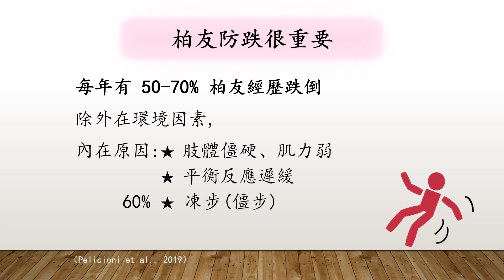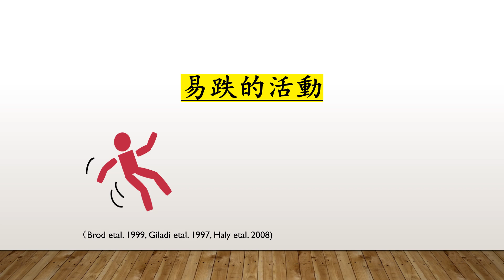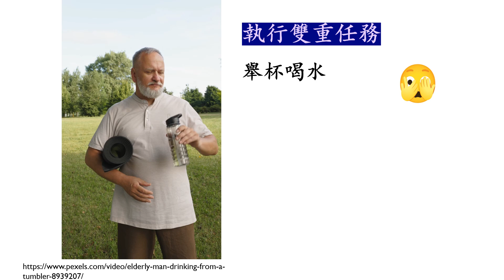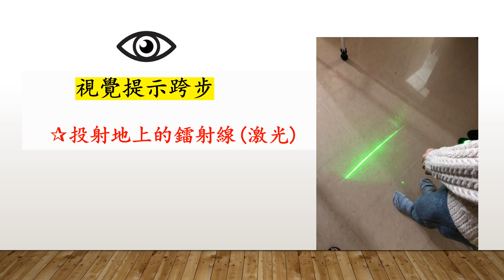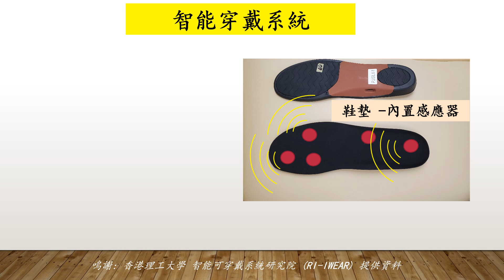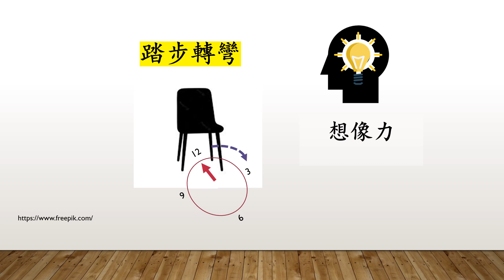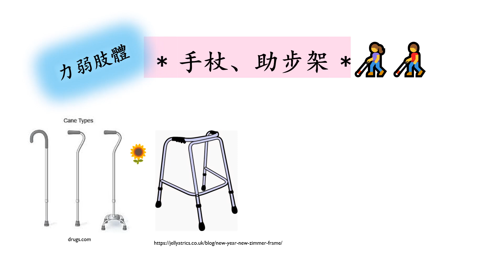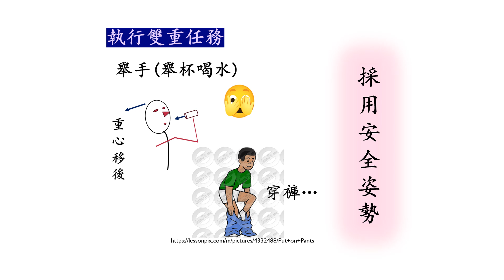柏友跌倒點算好, 妙計秘訣齊齊數 第三集: 提升走動穩妥的裝置